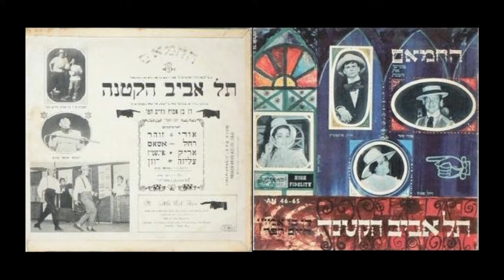משתתפי ההצגה 'תל אביב הקטנה' - בחולות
שירים מתוך ההצגה: תל אביב הקטנה, 1961